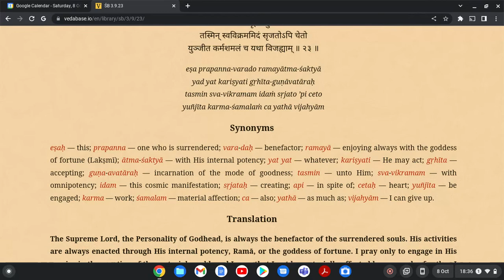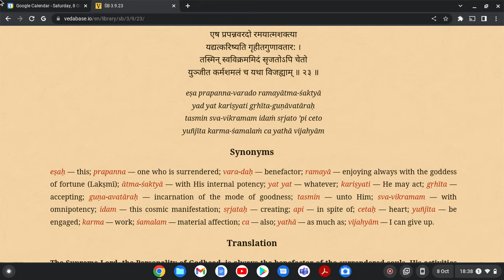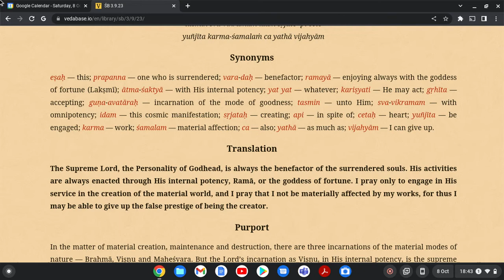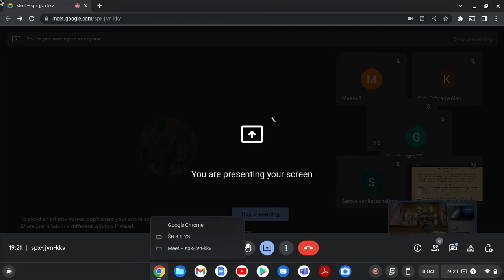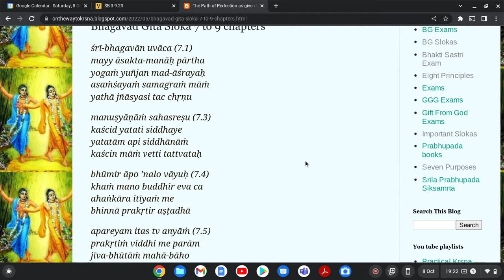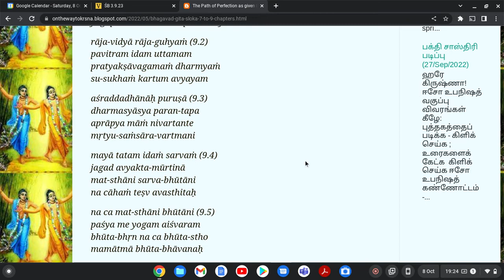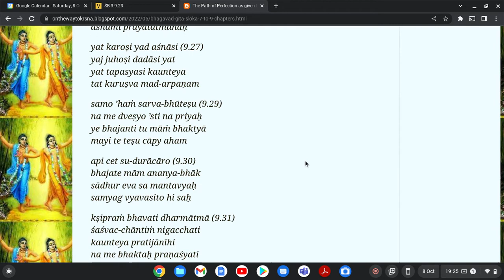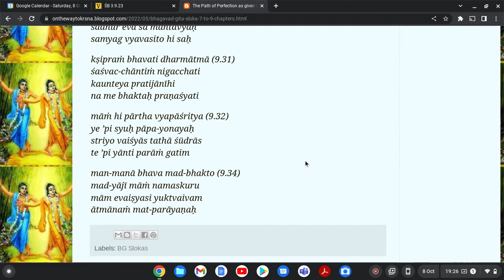Brahma's 2nd principle & அத்தியாயம் 9-பகுதி2 - பகவத் கீதை -Bhagavad Gita Chapter 9- Part 2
Hare Krsna.